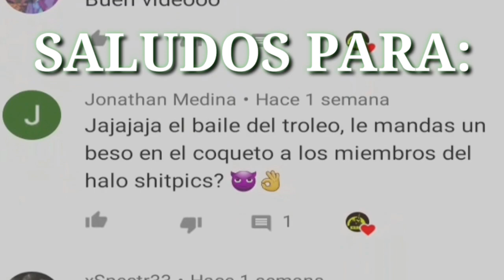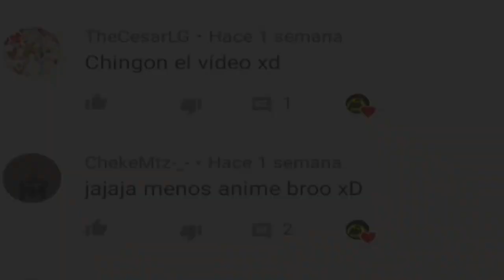HALO EXE UN SPARTAN SIN SUERTE?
espero les guste éste vídeo compártelo con tus amigos y déjame un like para que YouTube me recomiende a más gente